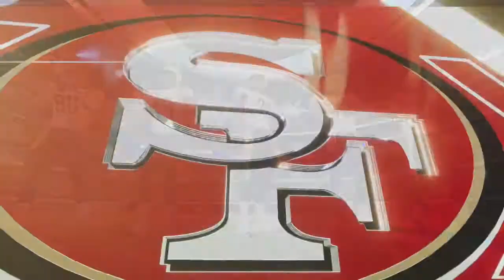New team Debut! | Madden 21 Los Angeles Chargers Franchise